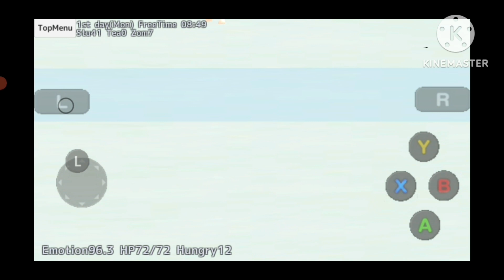🔪💉🔪 School Girl Simulator Today I Kill as a Little Girl Part 2 🔪💉🔪